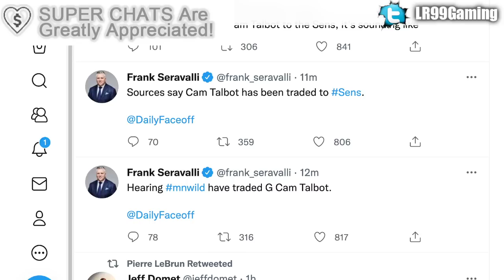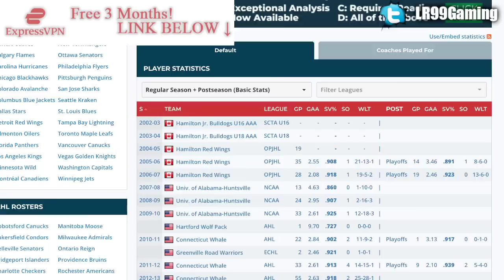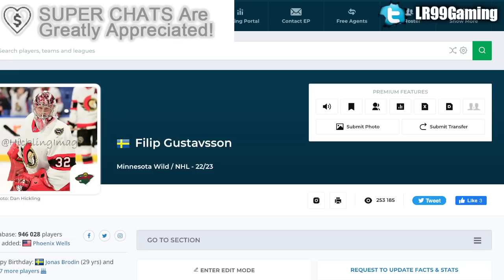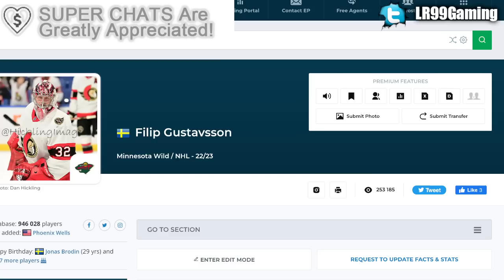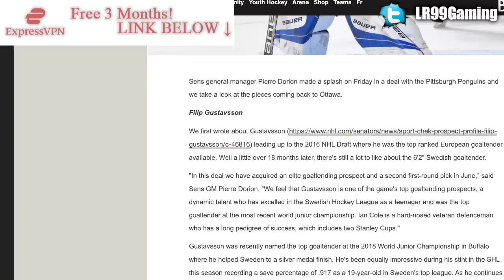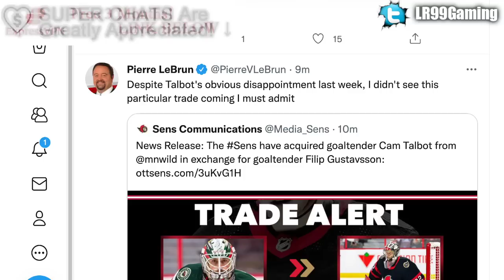PIERRE DORION IS A MADMAN: WILD & SENATORS TRADE (CAM TALBOT FOR FILIP GUSTAVSSON) MINNESOTA, OTTAWA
The Minnesota Wild and Ottawa Senators have made a trade, swapping goaltenders Cam Talbot and Filip Gustavsson.

The 2022 NHL Draft 1st Round went as follows:

1st) Montreal Canadiens, Juraj Slafkovsky
2nd) New Jersey Devils, Simon Nemec
3rd) Arizona Coyotes, Logan Cooley
4th) Seattle Kraken, Shane Wright
5th) Philadelphia Flyers, Cutter Gauthier
6th) Columbus Blue Jackets (from Chicago Blackhawks), David Jiricek
7th) Chicago Blackhawks (from Ottawa Senators), Kevin Korchinski
8th) Detroit Red Wings, Marco Kasper
9th) Buffalo Sabres, Matthew Savoie
10th) Anaheim Ducks, Pavel Mintyukov
11th) Arizona Coyotes (from San Jose Sharks), Conor Geekie
12th) Columbus Blue Jackets, Denton Mateychuk
13th) Chicago Blackhawks (from New York Islanders), Frank Nazar
14th) Winnipeg Jets, Rutger McGroarty
15th) Vancouver Canucks, Jonathan Lekkerimaki
16th) Buffalo Sabres (Vegas Golden Knights), Noah Ostlund
17th) Nashville Predators, Joakim Kemell
18th) Dallas Stars, Lian Bichsel
19th) Minnesota Wild (from LA Kings), Liam Ohgren
20th) Washington Capitals, Ivan Miroshnichenko
21st) Pittsburgh Penguins, Owen Pickering
22nd) Anaheim Ducks (from Boston Bruins), Nathan Gaucher
23rd) St. Louis Blues, Jimmy Snuggerud
24th) Minnesota Wild, Danila Yurov
25th) Chicago Blackhawks (from Toronto Maple Leafs), Sam Rinzel
26th) Montreal Canadiens (from Calgary Flames), Filip Mesar
27th) San Jose Sharks (from Carolina Hurricanes via Arizona Coyotes and Montreal Canadiens), Filip Bystedt
28th) Buffalo Sabres (from Florida Panthers), Jiri Kulich
29th) Arizona Coyotes (from Edmonton Oilers), Maveric Lamoureux
30th) Winnipeg Jets (from New York Rangers), Brad Lambert
31st) Tampa Bay Lightning, Isaac Howard
32nd) Edmonton Oilers (from Colorado Avalanche via Arizona Coyotes), Reid Schaefer

Filip Gustavsson was one of the top goaltending prospects at the 2016 NHL Entry Draft.

1st - Toronto Maple Leafs, Auston Matthews
2nd - Winnipeg Jets, Patrik Laine
3rd - Columbus Blue Jackets, Pierre-Luc Dubois
4th - Edmonton Oilers, Jesse Puljujarvi
5th - Vancouver Canucks, Olli Juolevi
6th - Calgary Flames, Matthew Tkachuk
7th - Arizona Coyotes, Clayton Keller
8th - Buffalo Sabres, Alexander Nylander
9th - Montreal Canadiens, Mikhail Sergachev
10th - Colorado Avalanche, Tyson Jost
11th - Ottawa Senators (from New Jersey Devils), Logan Brown
12th - New Jersey Devils (from Ottawa Senators), Michael McLeod
13th - Carolina Hurricanes, Jake Bean
14th - Boston Bruins, Charlie McAvoy
15th - Minnesota Wild, Luke Kunin
16th - Arizona Coyotes (from Detroit Red Wings), Jakob Chychrun
17th - Nashville Predators, Dante Fabbro
18th - Winnipeg Jets (from Philadelphia Flyers), Logan Stanley
19th - New York Islanders, Kieffer Bellows
20th - Detroit Red Wings (from New York Rangers via Arizona Coyotes), Dennis Cholowski
21st - Carolina Hurricanes (from Los Angeles Kings), Julien Gauthier
22nd - Philadelphia Flyers (from Chicago Blackhawks via Winnipeg Jets), German Rubtsov
23rd - Florida Panthers, Henrik Borgstrom
24th - Anaheim Ducks, Max Jones
25th - Dallas Stars, Riley Tufte
26th - St. Louis Blues (from Washington Capitals), Tage Thompson
27th - Tampa Bay Lightning, Brett Howden
28th - Washington Capitals (from St. Louis Blues), Lucas Johansen
29th - Boston Bruins (from San Jose Sharks), Trent Frederic
30th - Anaheim Ducks (from Pittsburgh Penguins via Toronto Maple Leafs), Sam Steel